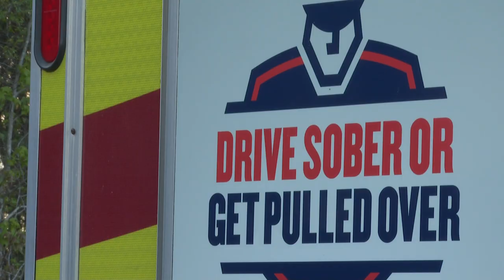Twiggs County holds St. Paddy's DUI stop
AAA is starting its Tow to Go program to keep people safe this St. Patricks' day weekend. It's for anyone who needs a safe, sober ride home.

13WMAZ News is the #1 station for news and weather in the Central Georgia area, serving people in Dublin, Macon, Milledgeville and Warner Robins.